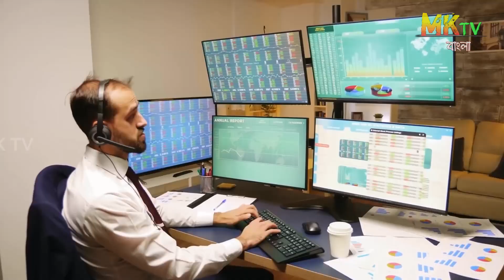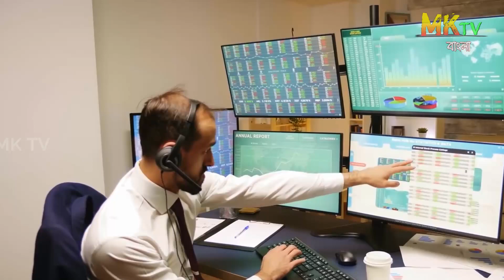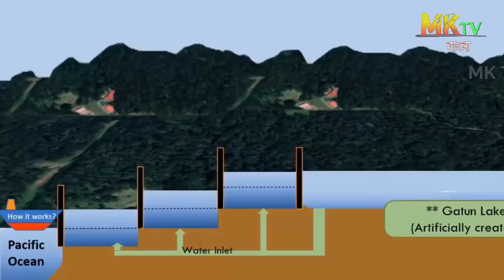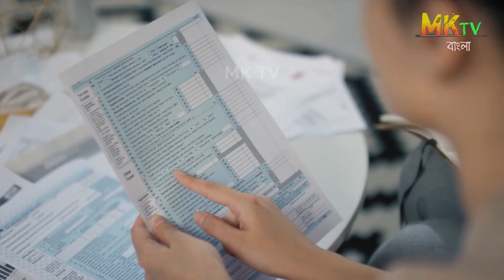পানামা খাল কেন খনন করা হয়েছিল জানলে আপনি অবাক হবেন | Panama Canal | How Panama Canal Work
In this video, we discussed How Panama Canal Work? History of Panama canal. Why Panama canal is so important?
For years now, the whole science world has been thrown into a debate on the possibility of occupation of Mars, while Elon Musk has done nothing but reaffirm his commitment to its possibility, ceaselessly stating his desire to colonize the red planet. In this video, I will walk you through the plans of the SpaceX founder to colonize Mars.